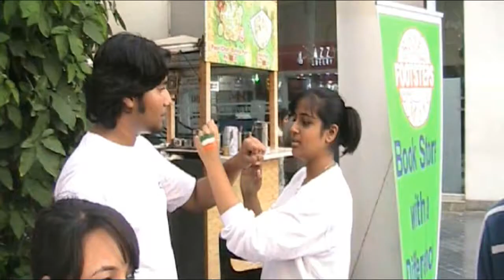Rapper Chriss- World Cup 2011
If you truly LOVE cricket here is stunning glimpse of the happiness.
Celebration after INDIA won the WORLD CUP 2011 because in INDIA cricket is a RELIGION.

Feel free to Comment & share your Feedback. Simultaneously, I Promise to reply you.

**...Constant Videos Up loader...**